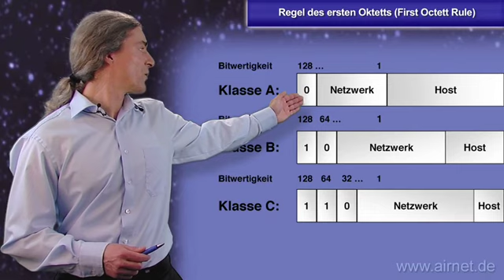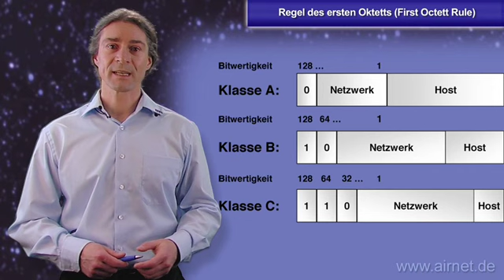IP First Octet Rule